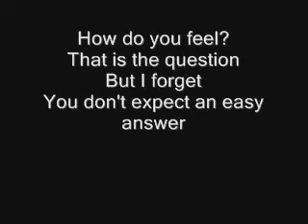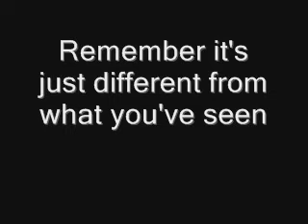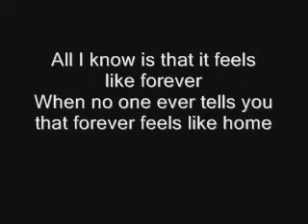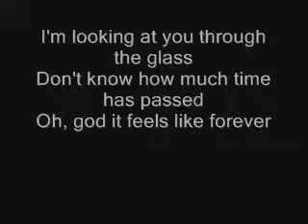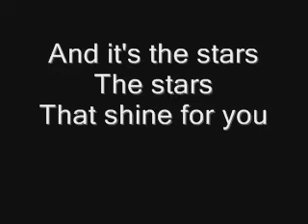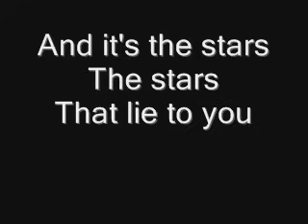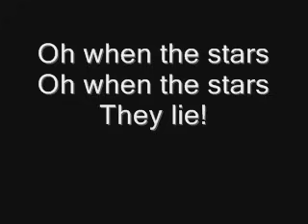Through Glass lyrics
Lyrics to the song Through Glass by Stone Sour. Enjoy. I think the lyrics are right.